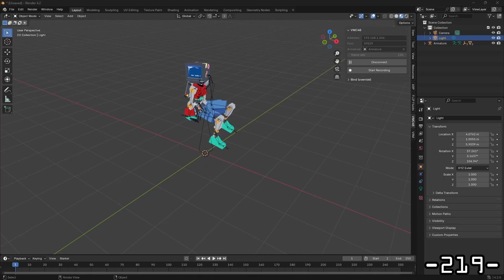RECAP! | Aug 4-10 | Wait? Is That... Progress?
Up to you to decide.